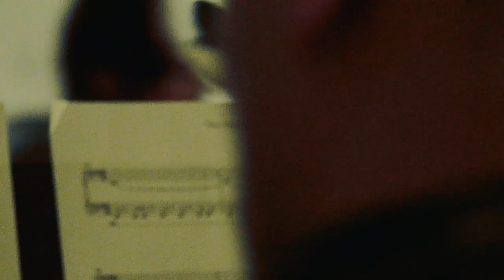Valgeir Sigurðsson | A Take Away Show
Directed by François Clos & David Ctiborsky
Produced by François Clos for La Blogotheque